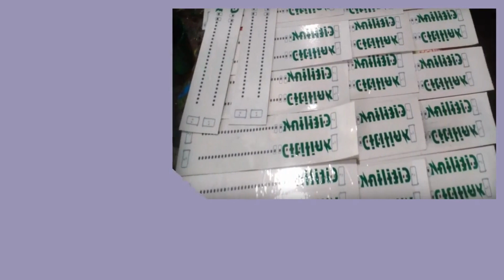Konveksi Kota Pinang Pesan 081282707458